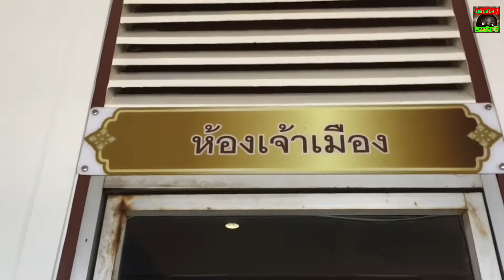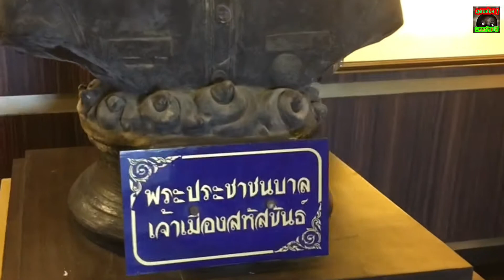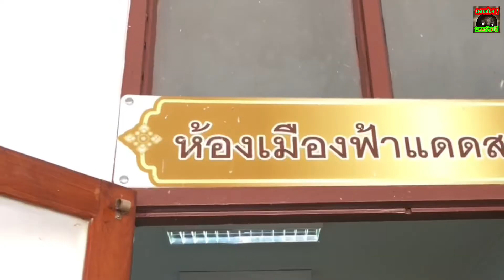เที่ยวกาฬสินธุ์ ที่เดียวจบ! ครบทุกอำเภอ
แอบถ่าย? ฝากด้วยนะค่ะ
"พิพิธภัณฑ์ของดีเมืองกาฬสินธุ์ หอศิลป์” แหล่งเรียนรู้ บอกเล่าเรื่องราวของวิถีชีวิตคนกาฬสินธุ์ ถ่ายทอดและสร้างสรรค์งานด้านศิลปะ ศาสนา วัฒนธรรม แหล่งเรียนรู้ของดีเมืองกาฬสินธุ์ ศิลปะภาพวาดจากศิลปินชื่อดัง ศิลปินชาวกาฬสินธุ์ ภาพวาด 3 มิติ รูปปั้นงานศิลป์ ที่สื่อออกถึงศิลปะ วัฒนธรรม ประเพณี และสิ่งดี ๆ ของจังหวัดกาฬสินธุ์
 "Museum of Good Things in Kalasin, Art Gallery", a learning center  Tell the story of the way of life of Kalasin people.  Convey and create works of art, religion, culture, learning center of good Kalasin.  Art paintings from famous artists  Artist from Kalasin. 3D painting, sculpture, art work.  that conveys the arts, culture, traditions and good things of Kalasin Province